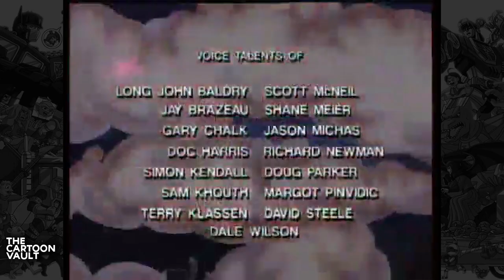Bucky O'Hare and the Toad Wars! - S1E12 - Bye Bye Berserker Baboon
The Toads invade the homeworld of Bruiser and his fellow Beetlegeusian Baboons, using special goggles to prevent their fear of their most terrifying foes. Bucky and crew fight back and soon encounter the empire's secret weapon: the unstoppable Terror Toad.

Bucky O'Hare and the Toad Wars! (also known as Bucky O'Hare and the Toad Menace in Canada and Bucky O'Hare in the United Kingdom) is an animated series created by Sunbow Productions, Abrams/Gentile Entertainment, Continuity Comics and the French company IDDH, co-produced by Marvel Productions and distributed by Hasbro's subsidiary Claster Television. It was based on the cult comic Bucky O'Hare, and animated by AKOM.

It debuted in 1991 in the United States, and 1992 in the UK on the BBC.

The show was made with the intention of promoting the new Bucky O'Hare themed toy line. When plans for that fell through, the series was abruptly cancelled after only 13 episodes.

Bucky O'Hare and the Toad Wars!
Created By -  Karen Peterson
Developed by - Roger Slifer
Produced By - Sunbow Productions
Orignal Release -  September 8 – December 1, 1991